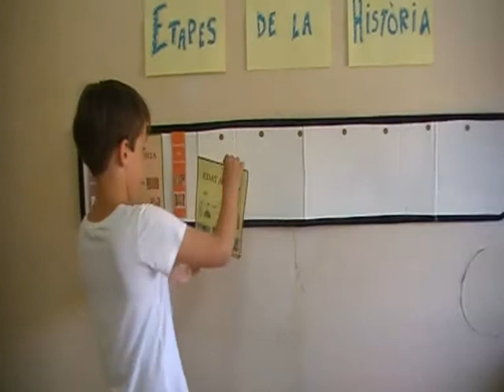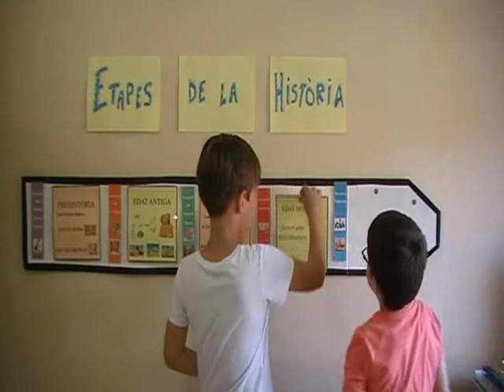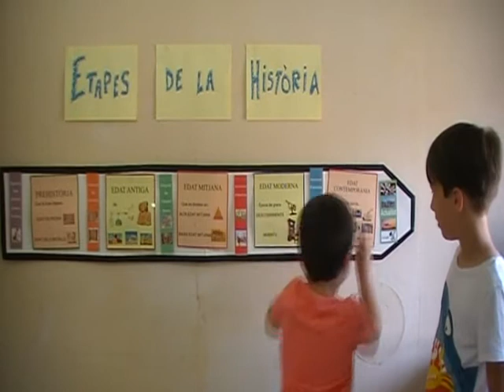49.SamboriMICE2017INFIPRIM-"LES ETAPES DE LA HISTÒRIA"-CEIP LA VALLVERDA VALLVERDA BAIXA- ELX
Vídeo explicatiu sobre les etapes de la història realitzat en l'àrea de ciències socials per dos alumnes de 2n de primària del CEIP La Vallverda.